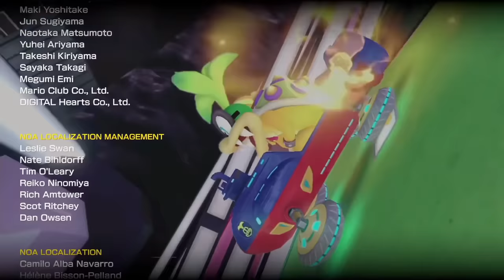Longplay of Mario Kart 8 Deluxe - Booster Course Pass 2 (DLC)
Longplay of Mario Kart 8 Deluxe - Booster Course Pass 2 (DLC), played on the Nintendo Switch. This DLC was released on Aug. 4th, 2022.

00:00 - Start

Turnip Cup
00:56 - Tour: New York Minute
03:26 - SNES: Mario Circuit 3
06:10 - N64: Kalimari Desert
08:47 - DS: Waluigi Pinball

Propeller Cup
14:07 - Tour: Sydney Sprint
17:25 - GBA: Snow Land
20:08 - Wii: Mushroom Gorge
23:02 - Sky-High Sundae

26:52 - Credits

By: Spazbo4